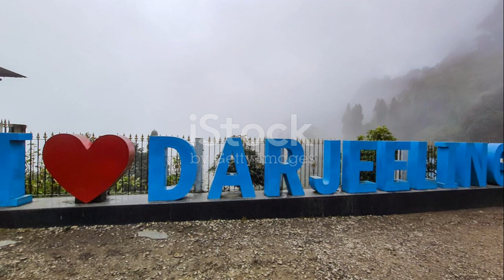Political violence in West Bengal